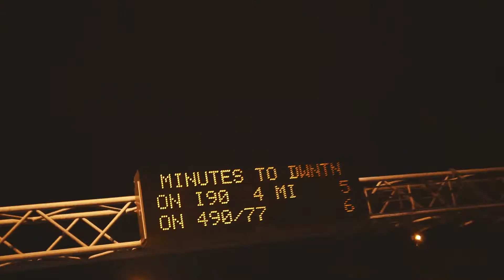Lucky Da P | Superstar {Trailer} | Dir